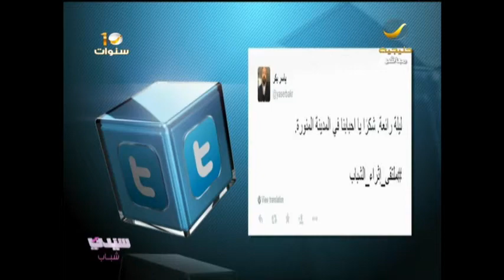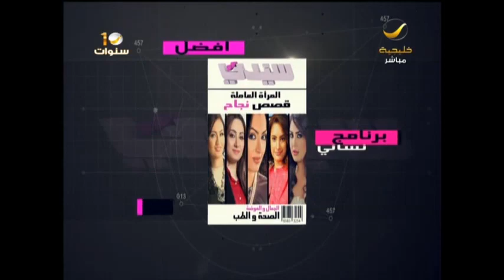سيدتي_شباب: تطبيق HowOld / تقرير عن ملتقى_إثراء_الشباب / شوجي على انستقرام